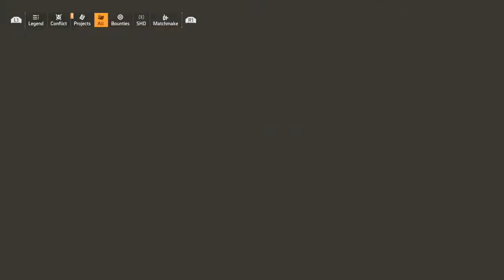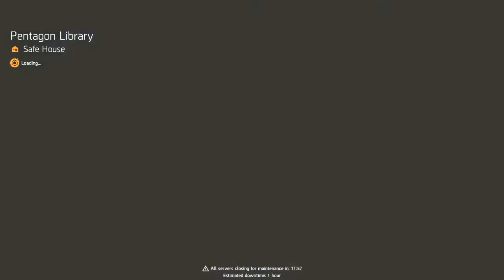TOM CLANCY'S THE DIVISION 2 TU6-EP2 ( BUILDING ARMOUR BUILD FOR EXOTIC KNEE PADS )-PS4 LIVE STREAM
"HIT THAT SUBSCRIBE BUTTON PEOPLE AND HELP GET THIS GOING STREAMER LOOKING TO GROW THIS CHANNEL 👆👆👹👹check me out on twitter @jblfc10 for more info and links to other streamers and Twitch affiliates around the world 🗺